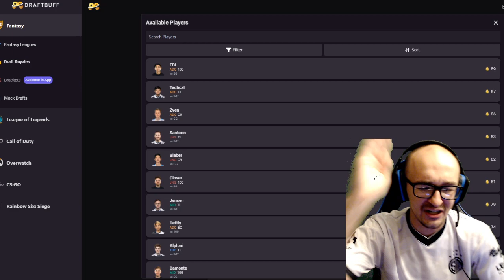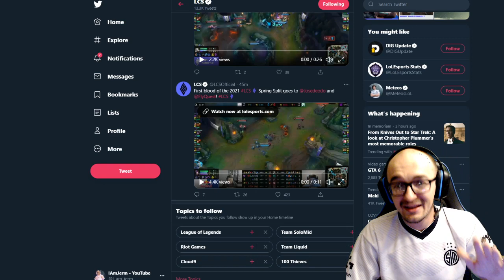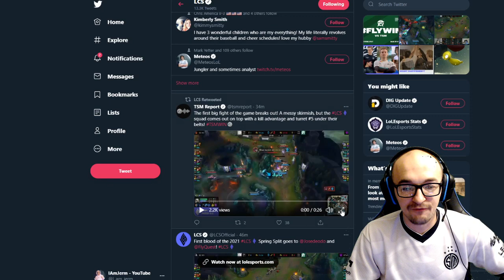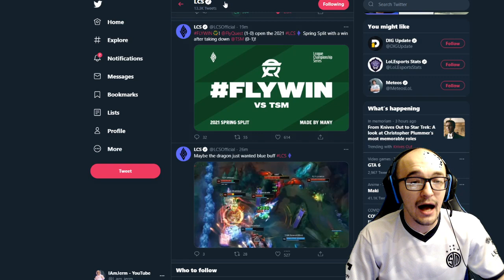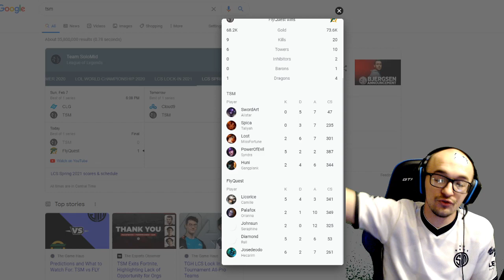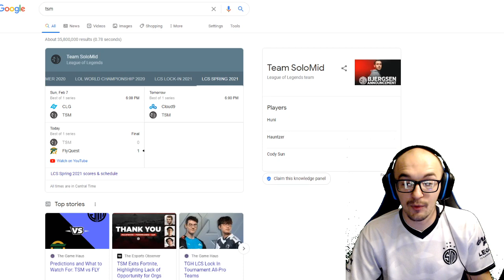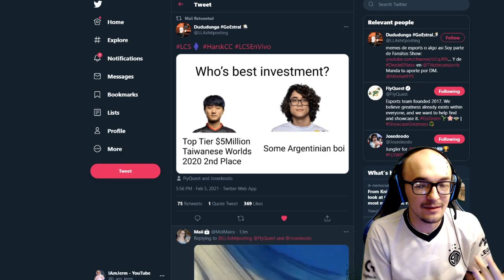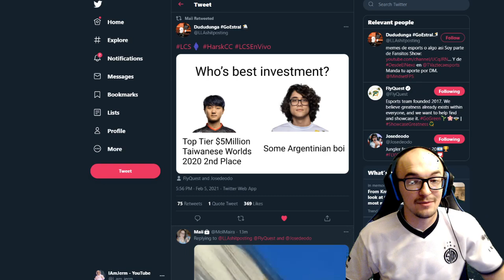TSM IS IN TROUBLE - TOUGH START TO THE 2021 LCS SEASON | BIG WIN FOR FLYQUEST YOUNG TEAM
FLY and TSM kicked off the LCS season with a pretty slow and boring game where FLY was able to come away with a big W! Time to panic for TSM?